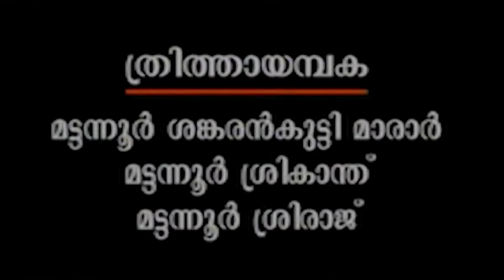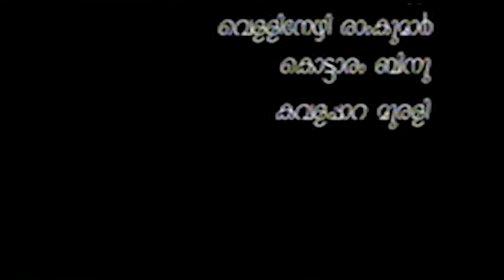Thrithayambaka Full Length Video - Instrumental Music by Mattanoor Sankarankutty & Party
Album : Thrithayambaka
Produced by : Sargam Musics